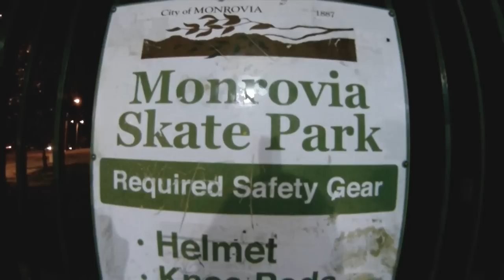MONROVIA GOPRO QUICK CLIPS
Monrovia park GoPro quick clips with Raymond, Luis, & Kyle Gerlach. Filmed by Doug Des Autels. Givit is a video editing app found in the itunes shop, follow me there to see extra videos and alternate edits @dougdesautels